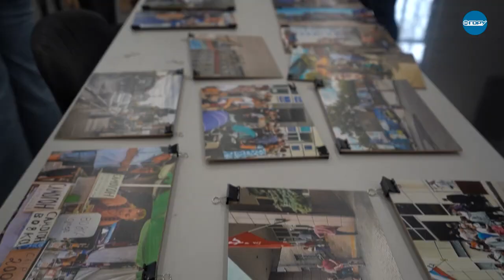🟢 WarDay 350 - Story of Oleksandr Kornyakov who took the most famous photos of unbroken city EN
Bericht: Fotos aus Cherson - Oleksandr Kornyakov (Fotograf) Ukraine - UATV English

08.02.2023 The photos of 'Vgoru' correspondent Oleksandr Kornyakov from Kherson protests against the Russian occupation were circulated by well-known world news agencies - Reuters, The Times, The Guardian, BBC, Aljazeera and many others. The world saw what was happening in Kherson through Alexander's eyes. In the video, we tell the story of the author and show how he met with visitors of the 'Unconquered Kherson' exhibition, during his trip all over Ukraine in the fall of 2022. The exhibition, which was held in 17 cities of Ukraine, was seen by more than 20,000 visitors.

ready: 1.1.2023